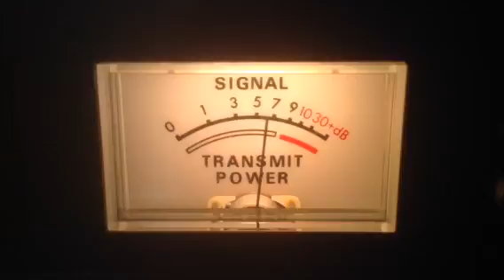Busy Bee-Me,77-Oh,420-Tn,Candle Stick-In,316-?